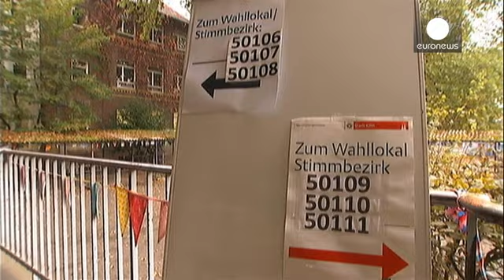Alemanha: Candidata apunhalada por questões racistas conquista câmara de Colónia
A candidata da CDU apunhalada no sábado foi eleita presidente da câmara de Colónia. Henriette Reker obteve 52,64 por cento dos votos logo na primeira volta. O adversário social-democrata não foi além dos 32 por cento.

Reker foi apunhalada com gravidade no sábado de manhã durante uma ação de campanha. O autor do crime, um desempregado de 44 anos com ligações à extrema-direita, confessou motivações racistas. A candidata era responsável pelo acolhimento de refugiados no executivo camarário cessant…